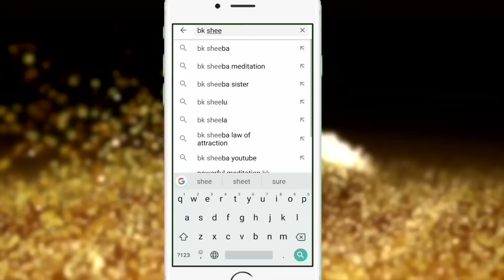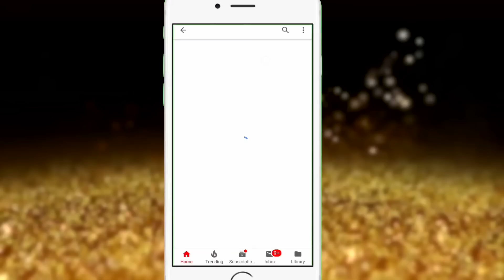Eight Habits of Rich People | BK Sheeja Sister